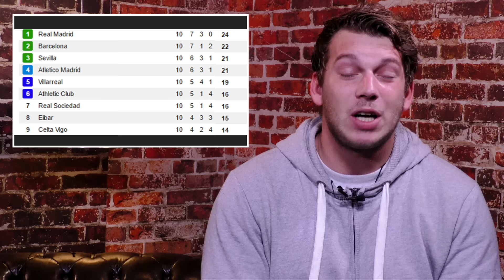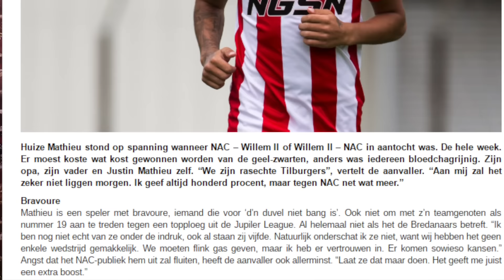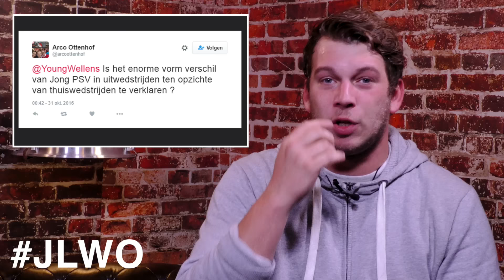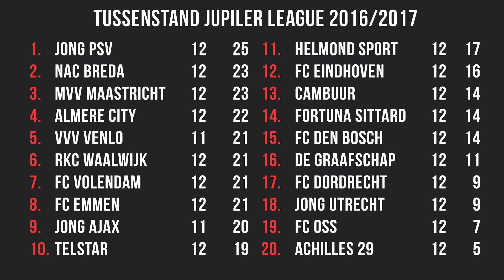Jupiler League weekoverzicht met Lars van Velsum S02E11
Lars is er weer met het Jupiler League Weekoverzicht en bespreekt de 12e speelronde van de meest spannende competitie van Europa!

Twitter.com/FCAfkicken
Facebook.com/FCAfkicken